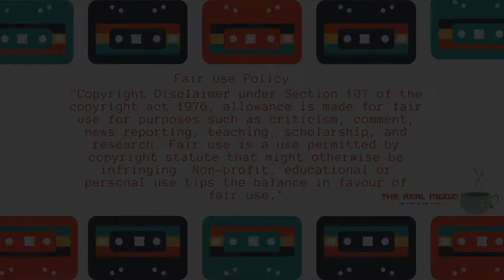Zodwa Wabantu Takes Her Acting Seriously